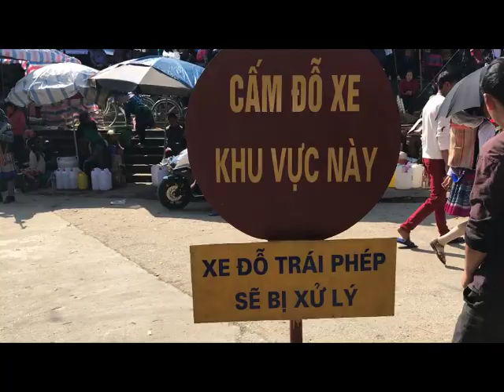Chợ Bắc Hà - 1 trong 10 chợ phiên đẹp nhất châu Á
BAC HA - 1 OF 10 MOST BEAUTIFUL MARKET PLACES IN ASIA

- Chợ Bắc Hà là 1 trong 10 chợ phiên đẹp nhất châu Á. Từ sân bay Tân sơn nhất bay đến Nội bài mất 1g45p. Đón xem từ Nội bài đến trung tâm tỉnh Lào cai mất khoảng 7 giờ. Từ trung tâm Lào cai bạn đi xe chuyển tiếp đến trung tâm huyện Bắc hà mất 3 giờ. Chợ phiên Bắc hà cách trung tâm Bắc hà khoảng vài chục mét. Chợ nhóm họp vào mỗi sáng Chủ nhật từ 6:00am đến 2:00pm.
Hãy một lần đến để cảm nhận nét mộc mạc dân dã của một trong 10 chợ phiên đẹp nhất Châu á – chợ phiên Bắc hà!

LIKE để mình có động lục ra các videos tiếp theo.